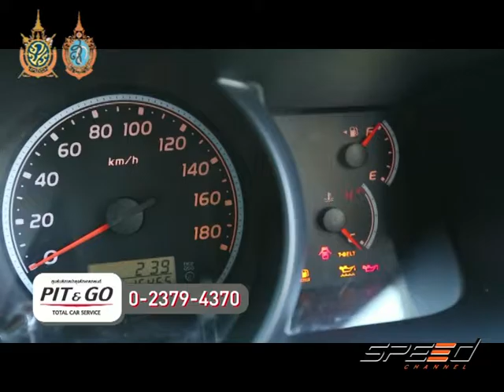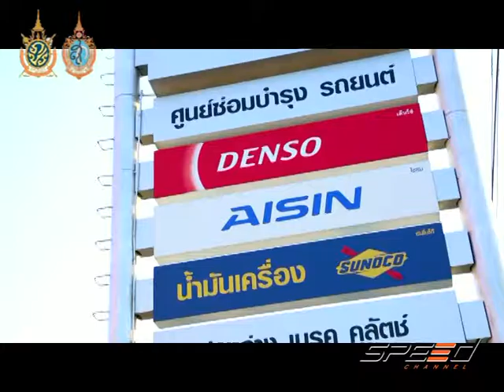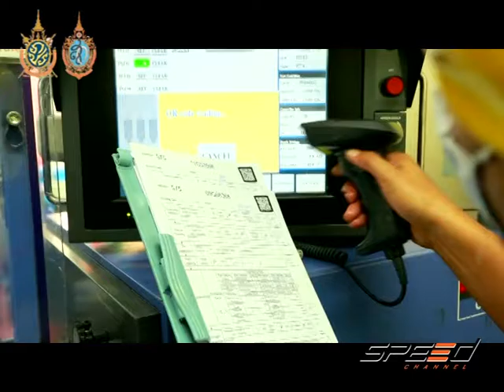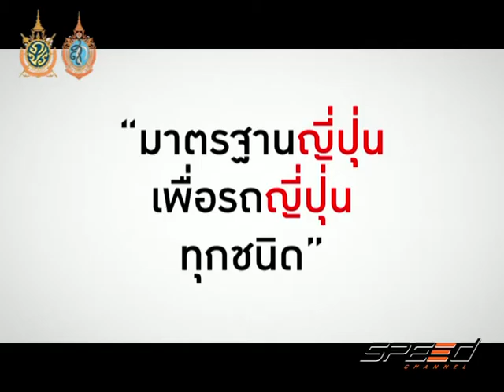Speed Talk 10 10 2016 (2/5)